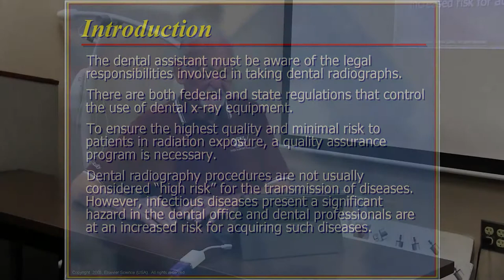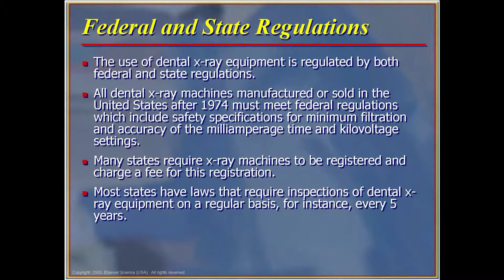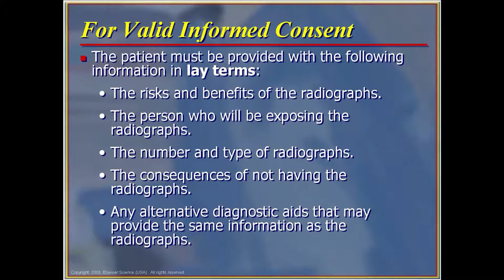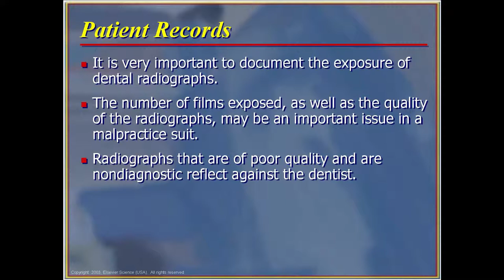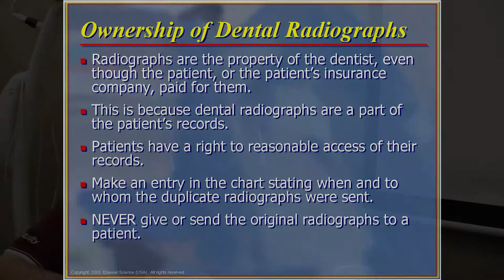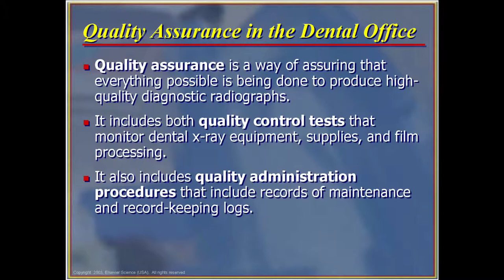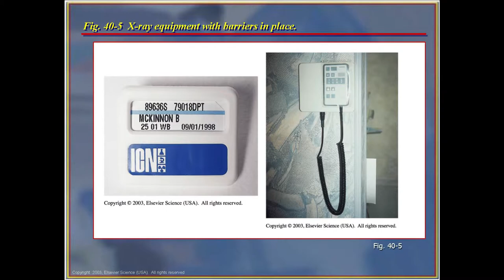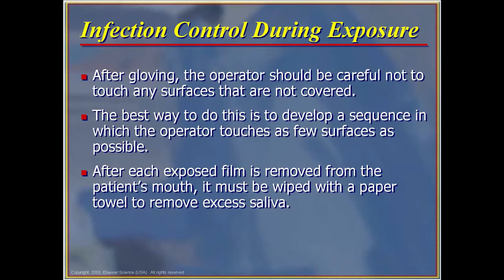Lecture 3/Chapter 40- Legal Issues in Radiography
DATS - Legal Issues in Radiography